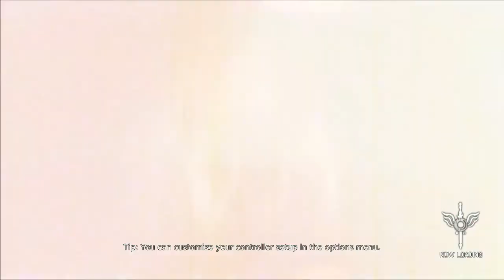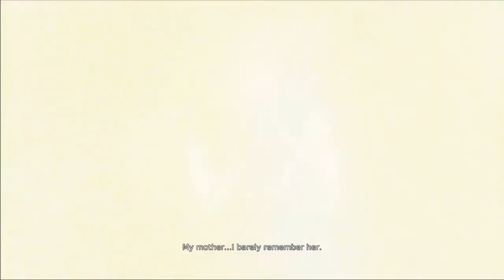Let's Playthrough: DmC Devil May Cry Mission 1 - Tutorial and Convieniently Placed Pizzas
DmC Devil May Cry has caused a lot of controversy ever since the first whisper of its production. This is my Let's Play of the final product - slashing my way through hordes of demons with more weapons than you can poke a stick at, as well as weaving my way through a pretty decent plot and getting to know some awesome characters.